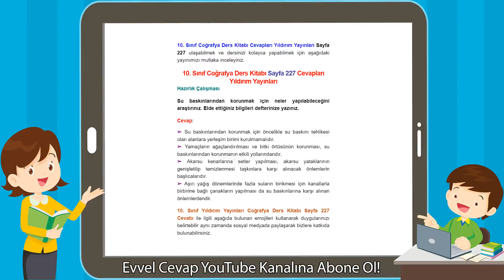10. Sınıf Coğrafya Ders Kitabı Sayfa 227 Cevapları Yıldırım Yayınları